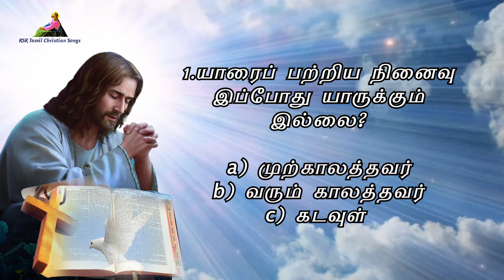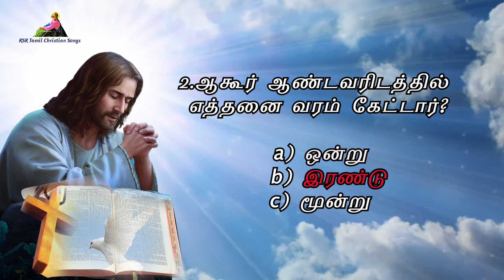இன்றைய வசனம் | Today Bible Verse in Tamil 26-09-24 | Today's Bible Gospel | நற்செய்தி வாசகம்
முதல் வாசகம் 00:00:00
பதிலுரைப் பாடல் 00:02:36
நற்செய்தி வாசகம் 00:04:58
வினாடி வினா 00:06:09

பொதுக்காலம் 25ஆம் வாரம் - வியாழன்

முதல் வாசகம்

ஞாயிறு தோன்றுகின்றது; மறைகின்றது. பிறகு தன் இடத்திற்கு விரைந்து சென்று மீண்டும் தோன்றுகின்றது.

சபை உரையாளர் நூலிலிருந்து வாசகம் 1: 2-11

வீண், முற்றிலும் வீண், என்கிறார் சபையுரையாளர்; வீண், முற்றிலும் வீண், எல்லாமே வீண். மனிதர் தம் வாழ்நாள் முழுவதும் பாடுபட்டு உழைக்கின்றனர்; ஆனால், அவர்கள் உழைப்பினால் பெறும் பயன் என்ன? ஒரு தலைமுறை மறைகின்றது; மறு தலைமுறை தோன்றுகின்றது; உலகமோ மாறாது என்றும் நிலைத்திருக்கின்றது. . ஞாயி-று தோன்றுகின்றது; . ஞாயி-றும் மறைகின்றது. பிறகு தன் இடத்திற்கு விரைந்து சென்று மீண்டும் தோன்றுகின்றது. தெற்கு நோக்கிக் காற்று வீசுகின்றது; பிறகு வடக்கு நோக்கித் திரும்புகின்றது. இப்படிச் சுழன்று சுழன்று வீசித் தன் இடத்திற்குத் திரும்புகின்றது.
எல்லா ஆறுகளும் ஓடிக் கடலோடு கலக்கின்றன; எனினும், அவை ஒருபோதும் கடலை நிரப்புவதில்லை; மீண்டும் ஓடுவதற்காக உற்பத்தியான இடத்திற்கே திரும்புகின்றன.
அனைத்தும் சலிப்பையே தருகின்றன; அதைச் சொற்களால் எடுத்துரைக்க இயலாது. எவ்வளவு பார்த்தாலும் கண்ணின் ஆவல் தீர்வதில்லை; எவ்வளவு கேட்டாலும் காதின் வேட்கை தணிவதில்லை.
முன்பு இருந்ததே பின்பும் இருக்கும்; முன்பு நிகழ்ந்ததே பிறகும் நிகழும். புதியது என்று உலகில் எதுவுமே இல்லை. ஏதேனும் ஒன்றைப் பற்றி, ‘இதோ, இது புதியது’ என்று சொல்லக் கூடுமா? இல்லை. அது ஏற்கெனவே, நமது காலத்திற்கு முன்பே, பல்லாயிரம் ஆண்டுகளாக இருப்பதாயிற்றே! முற்காலத்தவரைப் பற்றிய நினைவு இப்போது யாருக்கும் இல்லை; அவ்வாறே, வரும் காலத்தவருக்கும் தமக்கு முந்திய காலத்தவரைப் பற்றிய நினைவு இருக்கப் போவதில்லை.
ஆண்டவரின் அருள்வாக்கு.
பதிலுரைப் பாடல்

பல்லவி: என் தலைவரே! தலைமுறைதோறும் நீரே எங்கள் புகலிடம்.

3
மனிதரைப் புழுதிக்குத் திரும்பிடச் செய்கின்றீர்; ‘மானிடரே! மீண்டும் புழுதியாகுங்கள்’ என்கின்றீர்.
4
ஏனெனில், ஆயிரம் ஆண்டுகள், உம் பார்வையில் கடந்து போன நேற்றைய நாள் போலவும் இரவின் ஒரு சாமம் போலவும் உள்ளன. - பல்லவி

5
வெள்ளமென மானிடரை வாரிக்கொண்டு செல்கின்றீர்; அவர்கள் வைகறையில் முளைத்தெழும் புல்லுக்கு ஒப்பாவர்;
6
அது காலையில் தளிர்த்துப் பூத்துக் குலுங்கும்; மாலையில் வாடிக் காய்ந்துபோகும். - பல்லவி

12
எங்கள் வாழ்நாள்களைக் கணிக்க எங்களுக்குக் கற்பியும்; அப்பொழுது ஞானமிகு உள்ளத்தைப் பெற்றிடுவோம்.
13
ஆண்டவரே, திரும்பி வாரும்; எத்துணைக் காலம் இந்நிலை? உம் ஊழியருக்கு இரக்கம் காட்டும். - பல்லவி

14
காலைதோறும் உமது பேரன்பால் எங்களுக்கு நிறைவளியும்; அப்பொழுது வாழ்நாளெல்லாம் நாங்கள் களிகூர்ந்து மகிழ்வோம்.
17
எம் கடவுளாம் தலைவரின் இன்னருள் எம்மீது தங்குவதாக! நாங்கள் செய்பவற்றில் எங்களுக்கு வெற்றி தாரும்! ஆம், நாங்கள் செய்பவற்றில் வெற்றியருளும்! - பல்லவி

அல்லேலூயா, அல்லேலூயா! வழியும் உண்மையும் வாழ்வும் நானே. என் வழியாய் அன்றி எவரும் தந்தையிடம் வருவதில்லை. அல்லேலூயா.

நற்செய்தி வாசகம்

யோவானின் தலையை நான் வெட்டச் செய்தேனே! இவர் யாரோ?

 லூக்கா எழுதிய தூய நற்செய்தியிலிருந்து வாசகம் 9: 7-9

அக்காலத்தில்
நிகழ்ந்தவற்றை எல்லாம் குறுநில மன்னன் ஏரோது கேள்வியுற்று மனம் குழம்பினான். ஏனெனில் சிலர், “இறந்த யோவான் உயிருடன் எழுப்பப்பட்டார்” என்றனர். வேறு சிலர், “எலியா தோன்றியிருக்கிறார்” என்றனர். மற்றும் சிலர், “முற்காலத்து இறைவாக்கினருள் ஒருவர் உயிர்த்தெழுந்துள்ளார்” என்றனர்.
ஏரோது, “யோவானின் தலையை நான் வெட்டச் செய்தேனே! இவர் யாரோ? இவரைப் பற்றி இவ்வாறெல்லாம் கேள்விப்படுகிறேனே!” என்று சொல்லி இயேசுவைக் காண வாய்ப்புத் தேடிக்கொண்டிருந்தான்.
ஆண்டவரின் அருள்வாக்கு.